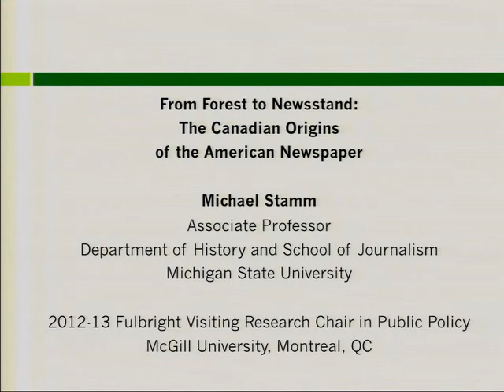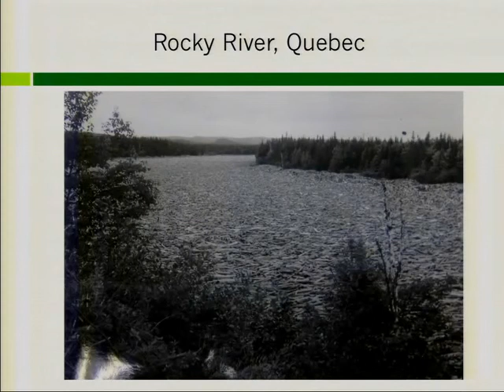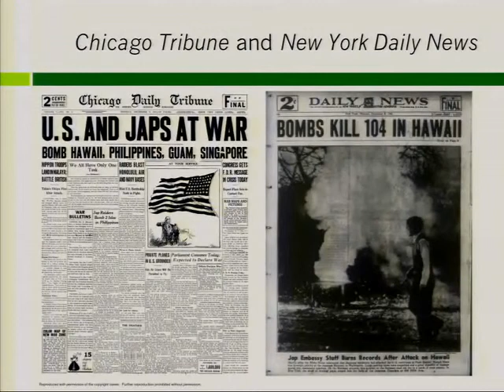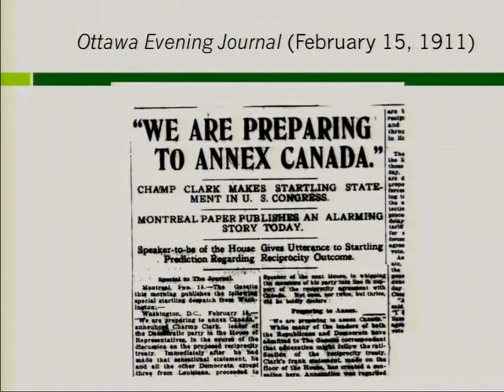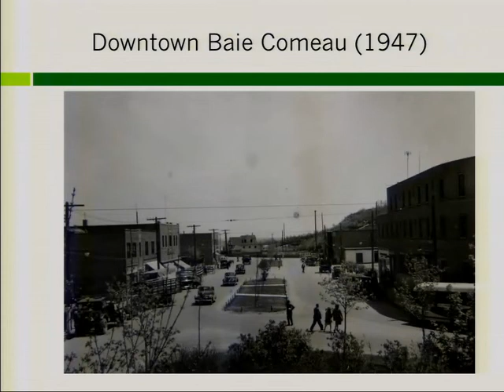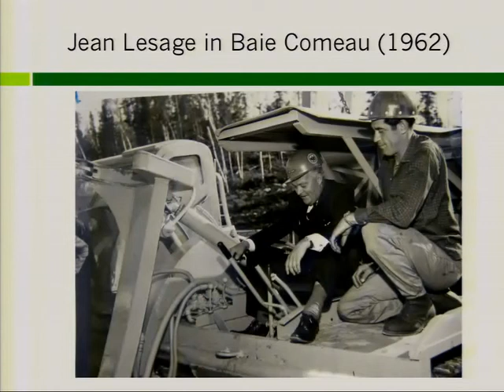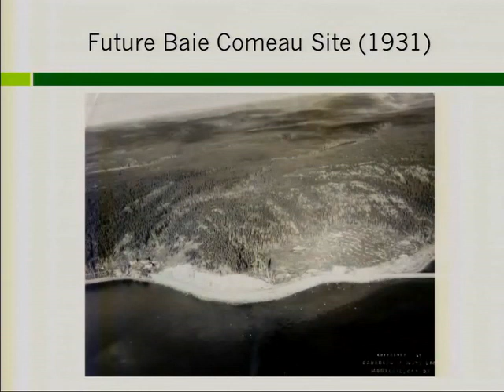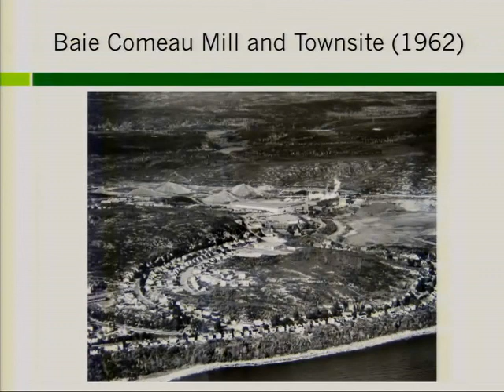Professor Michael Stamm 2013 Fulbright Lecture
"From From Forests to Newsstands: The Canadian Origins of the American Newspaper"
This lecture connects two histories of the past century: the evolution of the American newspaper as an industrial commodity and the development of the trade policies structuring the modern North American economy. To weave these stories into a braided narrative, Stamm explores the Chicago Tribune's Canadian papermaking operations, which began in 1913 when the United States government lifted the duty on newsprint produced in Canada.  Favorable tariff policy helped the Tribune become one of the most influential newspapers in the U.S., and the corporate exploitation of Canadian forests in turn spurred the development of one of Canada's most important staple industries.